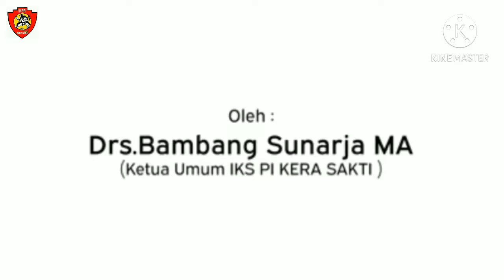Himbauan dari Ketua Umum iks pi kera sakti agar kita selalu berhati hati